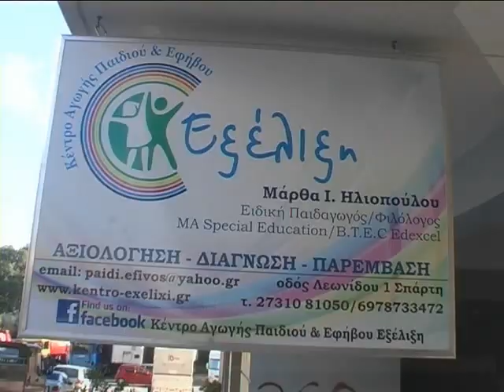EGKAINIA KENTROY EJELIJH